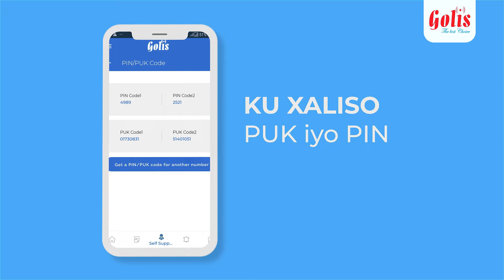MAXAA KA SOO KORDHAY DABKII KAKACAY XARUNTA GANACSIGA EE FADHISAME BOSASO ?